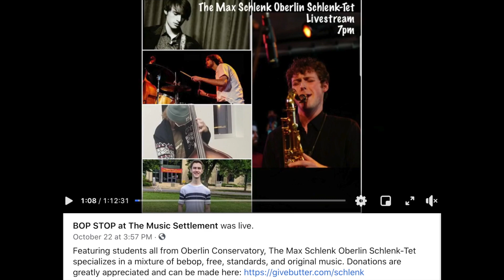Max Schlenk and the Schlenktet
Recorded live stream from the Bop Stop at the Music Settlement in Cleveland, OH
10/22/2020

Max Schlenk, Sax
Tim Picard, Guitar
Dan Karnaukh, Piano
Owen Frankel, Bass
Tim Voet, Drums

Vote for Schlenk - Max Schlenk